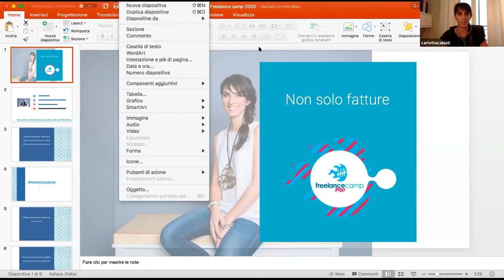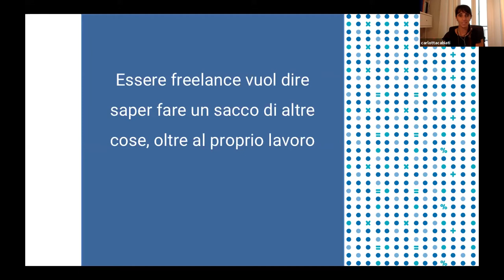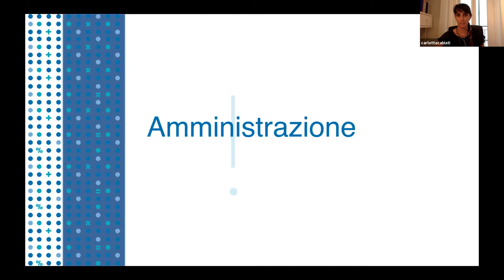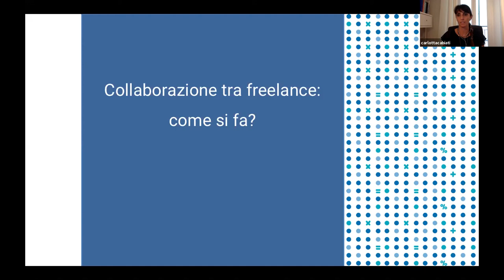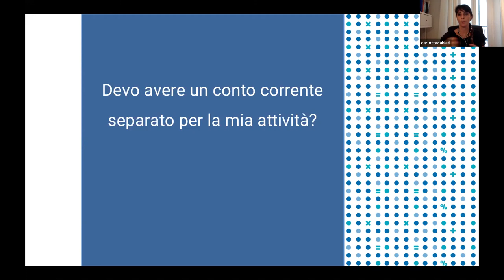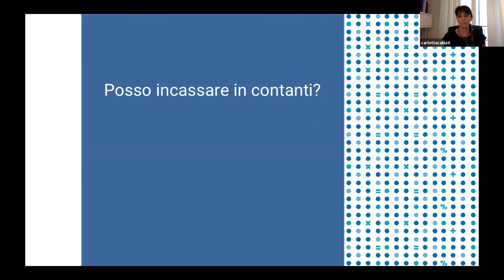Carlotta Cabiati - Non solo fatture: alcuni aspetti pratici dell’amministrazione per freelance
Essere freelance vuol dire fare un sacco di cose, oltre al proprio lavoro: amministrazione non vuol dire solo fatture. Devi avere un conto corrente dedicato all’attività? Sei obbligato a mettere il pos? Puoi collaborare con altri freelance? E altre cose da sapere.